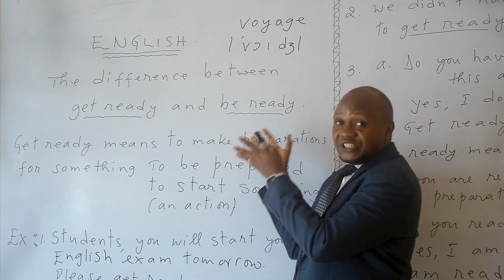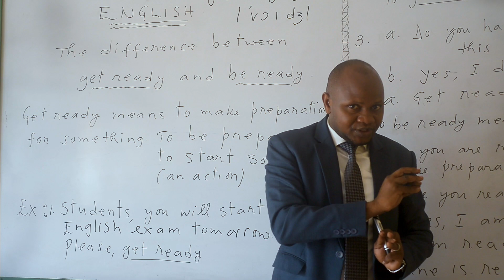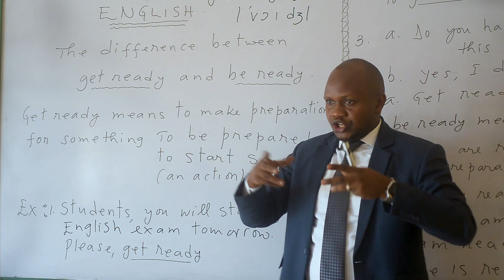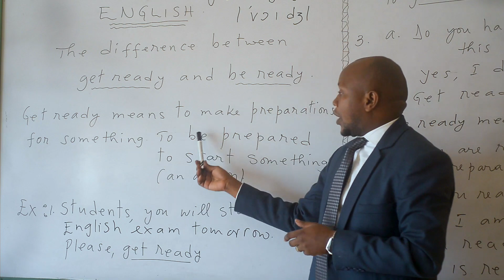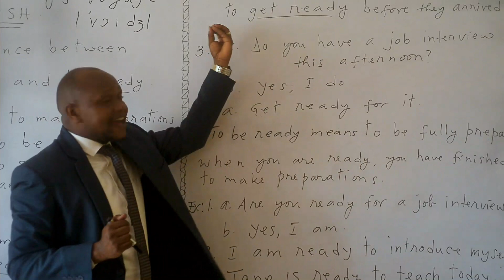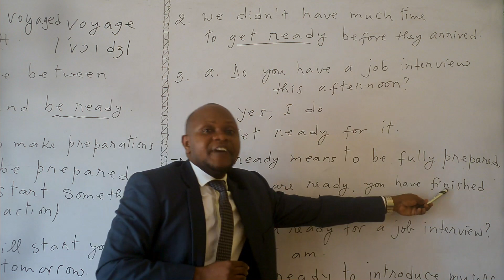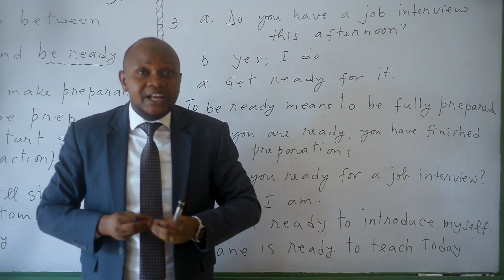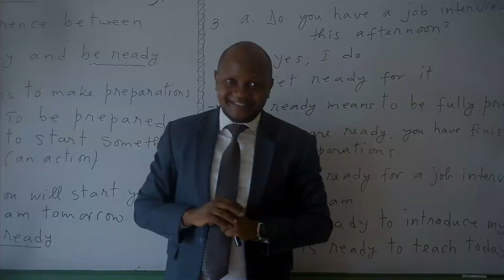Aka kanya byihuse menya itandukaniro hagati ya " get ready" na "be ready".